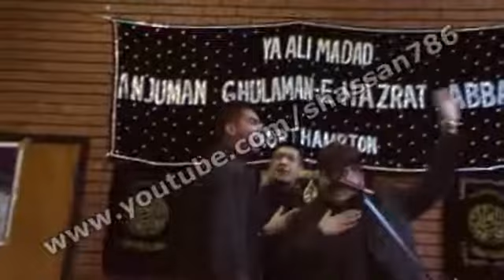Zakir Tanveer Ul Hassan  (Part 2/2) - Northampton (22/02/2009)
Zakir Tanveer Ul Hassan of Chakwal
A.G.H.A
Northampton, UK
22nd February 2009